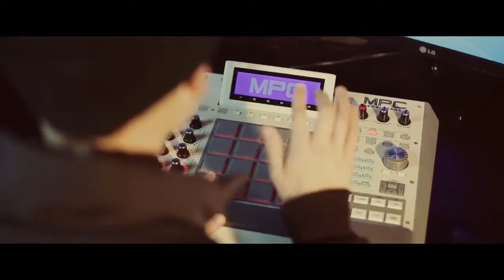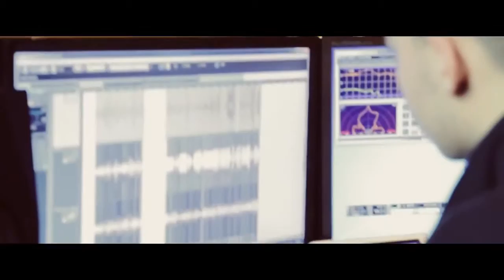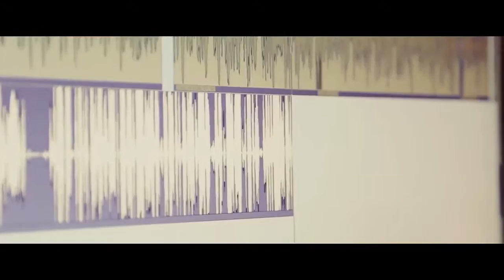Басота С Чистого Листа 1